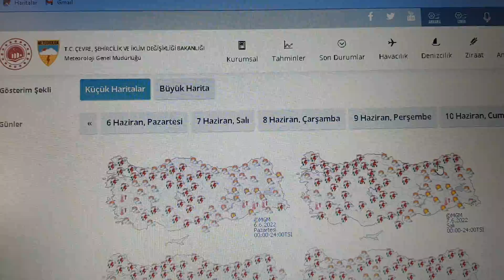Sıcak Ve Yağışlı Günler Geliyor